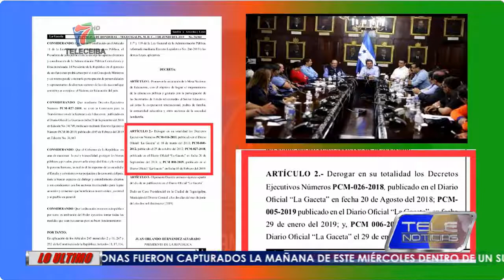INICIA EL DIÁLOGO POR HONDURAS